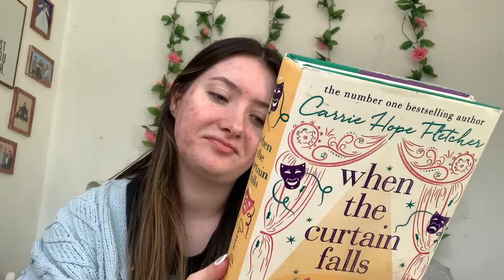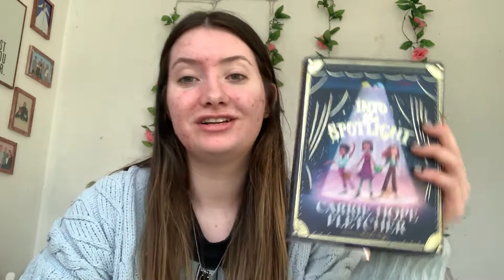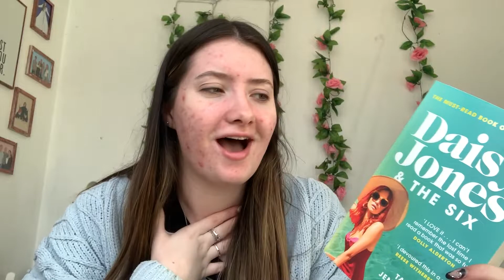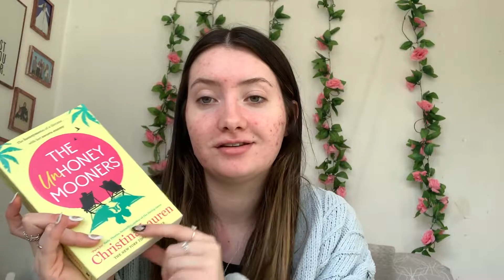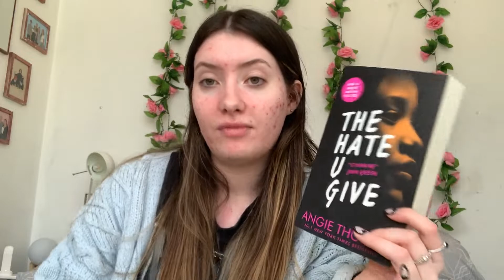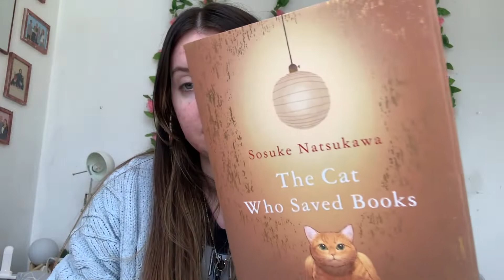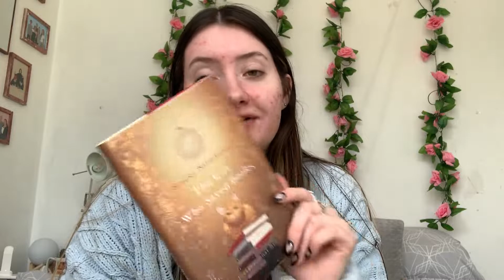Books I Read In January 2022!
Small Business